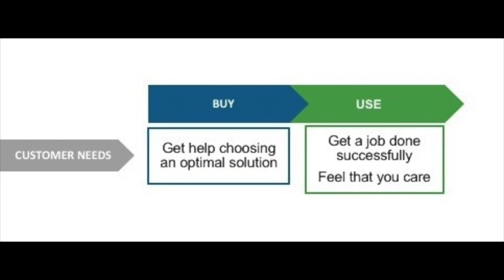How to Position a Customer Advocacy Program Powerfully